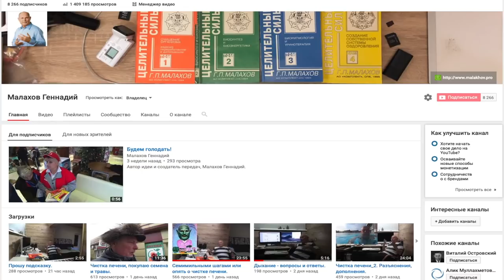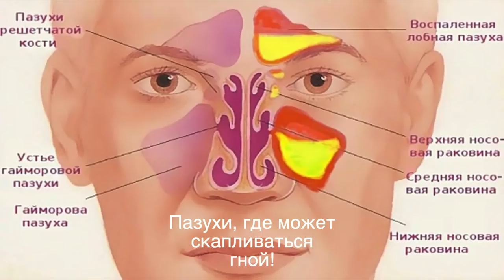ПРОСТУДА. АНГИНА. ГАЙМОРИТ. Мой букет.